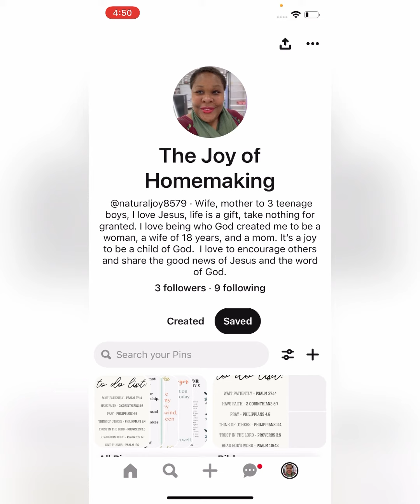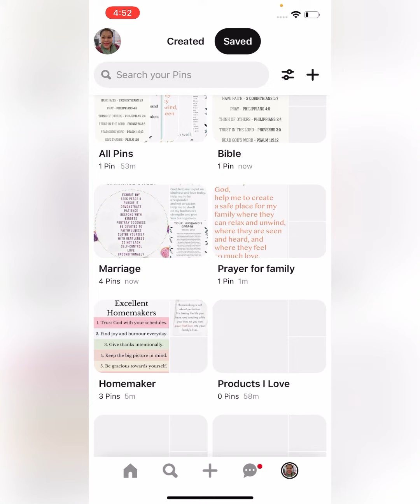Join me on PINTREST!!!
Link to my Pintrest Account

Hope to see you all there have a beautiful and blessed day!